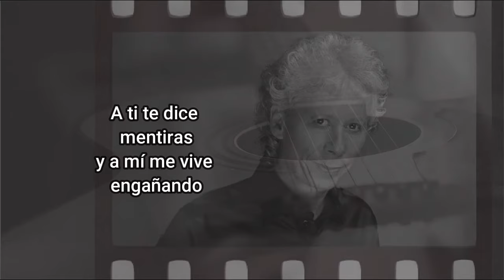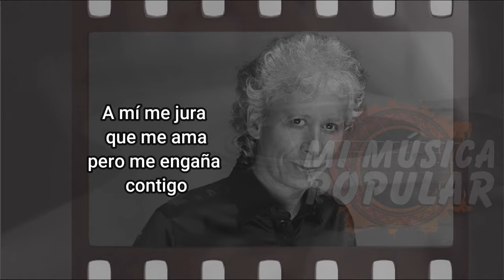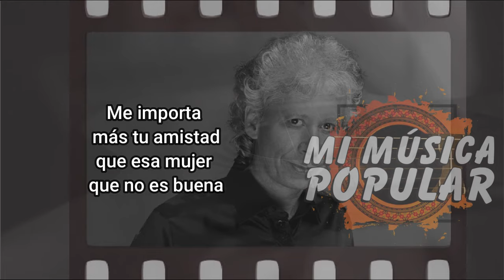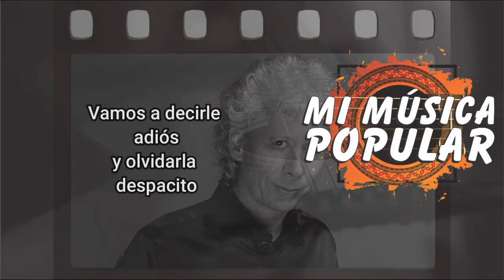Ni Tuya Ni Mía - Galy Galiano- Con Letra (Video Lyric)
Qué tal amigo
querido
que bueno
que nos miramos

Es preciso
hablar muy claro
de un asunto
delicado

Esa mujer
nos trae locos
y por las nubes
volando

A ti te dice
mentiras
y a mí me vive
engañando

Qué bueno
que me lo encuentro
también yo pienso
lo mismo

A mí me jura
que me ama
pero me engaña
contigo

Qué le parece
compadre
de corazón
se lo digo

Vamos a mandarle
al diablo
que camine
otro camino

Ni tuya
ni mía será
su amor
no vale la pena

Me importa
más tu amistad
que esa mujer
que no es buena

Ni tuya
ni mía será
tienes razón
compadrito

Ni tuya
ni mía será
tienes razón
compadrito

Ni tuya
ni mía será
su amor

Me importa
más tu amistad
que esa mujer

Ni tuya
ni mía será
tienes razón
compadrito

Vamos a decirle
adiós
y olvidarla
despacito